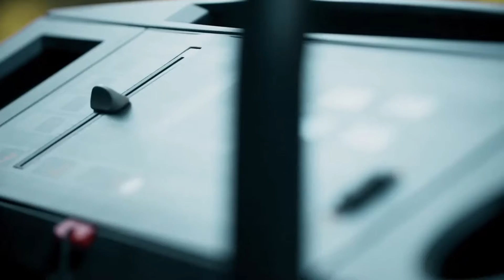Vid Anns 012118